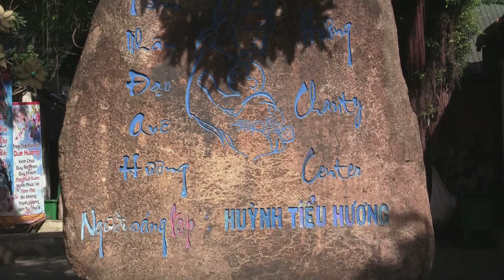Phòng sơ sinh Trung Tâm Nhân Đạo Quê HƯơng